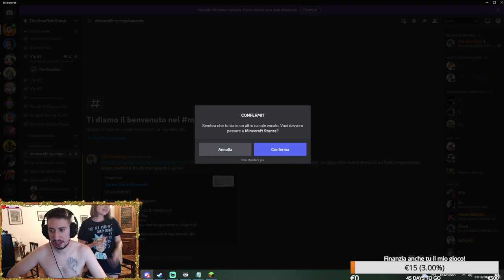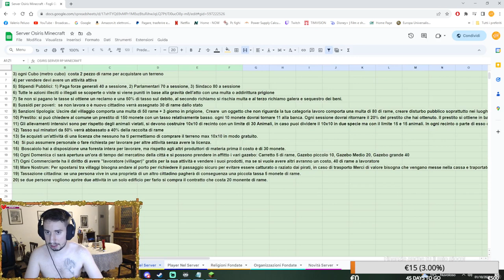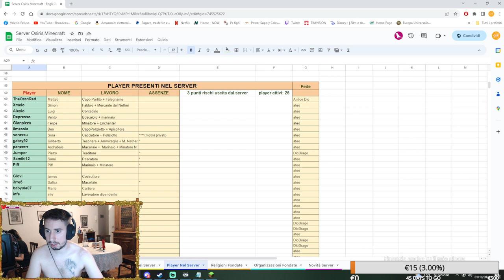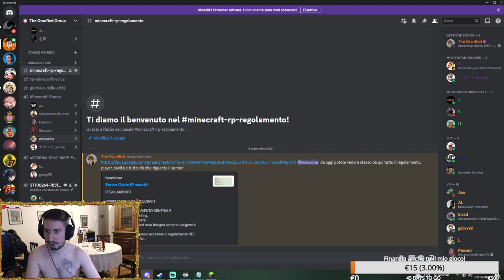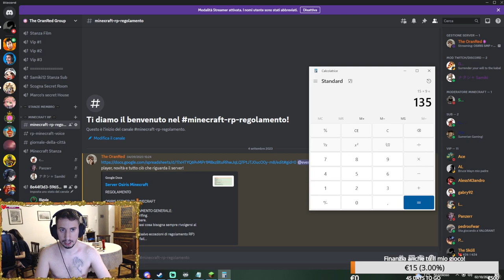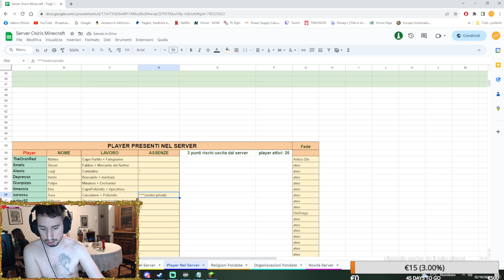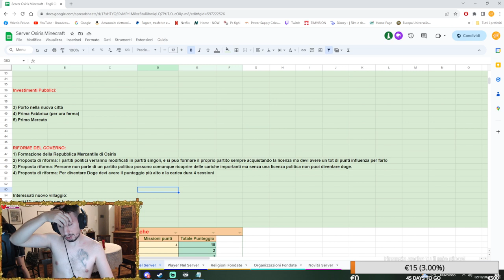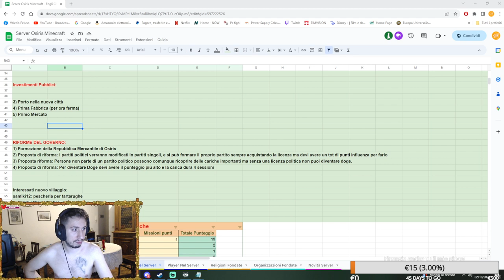OSIRIS SMP + RP 100% EP#18 - L'ultima invasione pirata